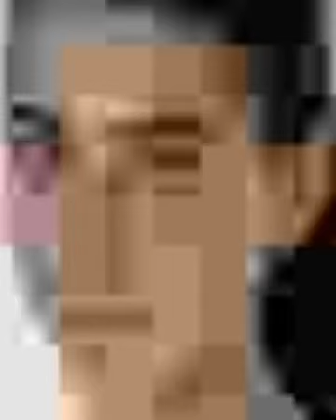pre y2k internet portraits